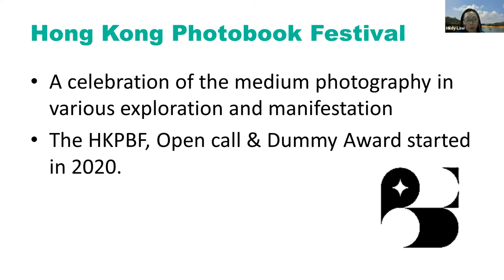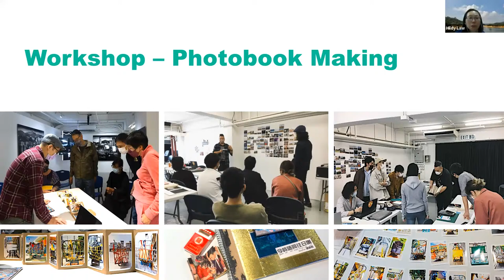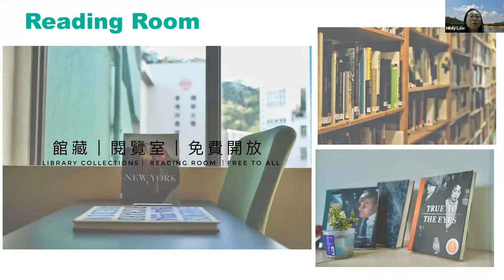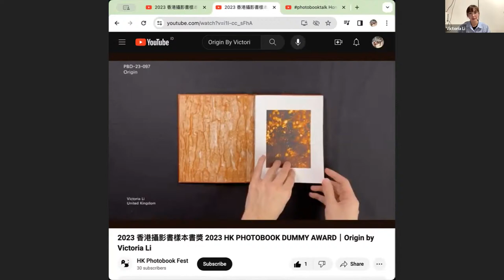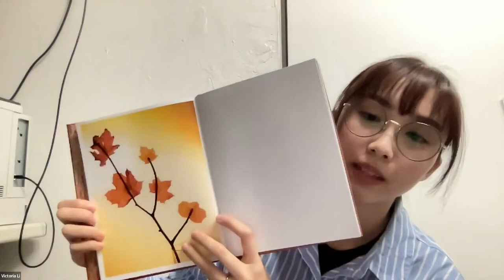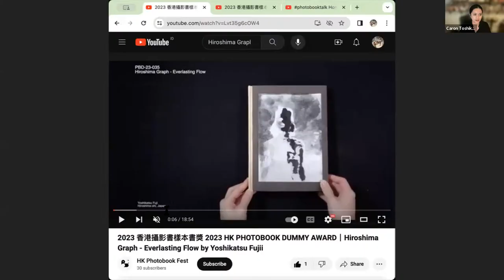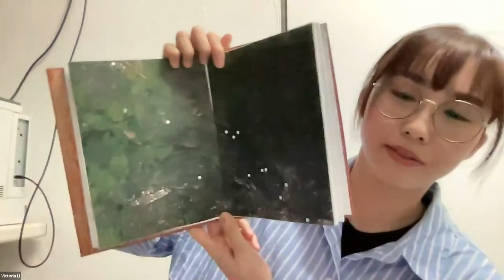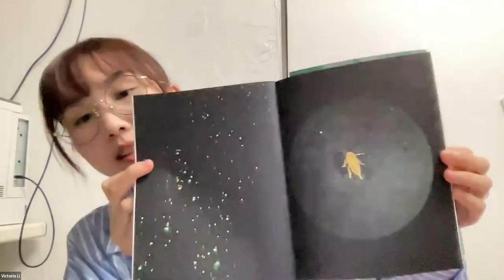photobooktalk Hong Kong Photobook Dummy Award 2023 by Hong Kong Photobook Festival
Join us for our photobooktalk tonight, 21 February 2024 at 7 pm WIB / 8 pm Hong Kong time, featuring Victoria Li @exposurencontrast (the 2nd runner-up of HK Photobook Dummy Award 2023) and Kurt Tong @kurttong77 (the jury member), with moderation by Caron Toshiko (@guearigaleri ). You can join the discussion on Zoom or watch it live on the @matawaktuorg YouTube channel.

From 1 to 29 February 2024, the dummies of 15 shortlisted participants (including 3 winners and 1 special mention) from the Hong Kong Photobook Dummy Award 2023 @hkphotobookfest are being exhibited at @matawaktuorg as part of PentasBukuFoto organised by @guearigaleri and @matawaktuorg .

Victoria Li (Hong Kong b. 2000) is a Hong Kong photographer based in Leeds, UK, currently studying at Leeds Arts University. Her photography focuses on migration, memory, and identity, with recent projects like 'Origin' and 'Where Do We Belong' documenting her diasporic experience and sense of belonging in a foreign land. Her work encompasses landscapes, archives, still life, and experimental abstracts, reflecting a diverse and multi-layered approach. Alongside her projects, she has also ventured into self-publishing and graphic design, producing photobooks such as 'Welcome to Paris!' (2022), 'Where Do We Belong' (2022), and 'The 2021 Survival Guide' (2021), among others.

Kurt Tong (Hong Kong b. 1977) is an award-winning visual artist whose work explores his Chinese roots and und